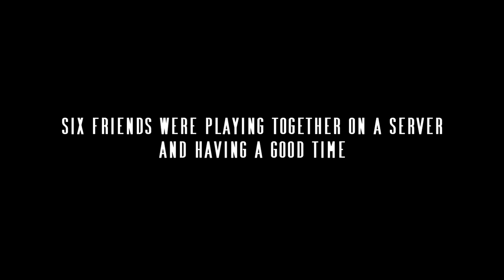If Your Friends Leave But You Still See Them, DELETE YOUR SERVER! Minecraft Creepypasta